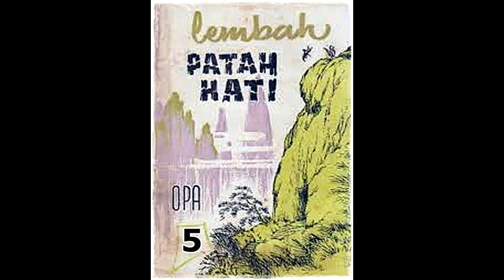Seri Cerita Silat Lembah Patah Hati Jilid 5